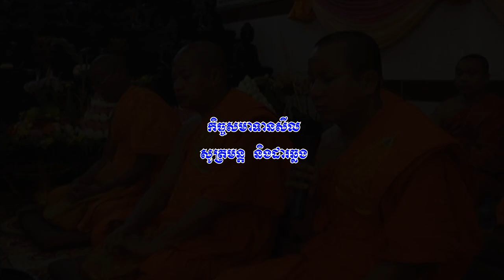វិធីសមាទានសីល សូត្រមន្តយកសិរី សូត្រធម៌ដារឆ្លង | The Methods get moral, Recite Dharma Glory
វិធីសមាទានសីល សូត្រមន្តយកសិរី និងសូត្រធម៌ដារឆ្លង កម្មវិធីនេះល្អ ធ្វើអោយយើងចេះធ្វើសេចក្តីល្អខ្លះសម្រាប់ខ្លួនឯង

The Methods get moral, Recite Dharma Glory and chanting Contagious is This program is good for us to do some good for ourselves
ចុចទីនេះ, Please click to watch ដើម្បីមើលវីដេអូថ្មីៗច្រើនទៀត_Below are more new videos
សូមស្វាគមន៍ទស្សនិកជនទាំងអស់ដែលចូលមកទស្សនាឆានែលព្រះធម៌ខ្មែរ។ ខ្ញុំសូមថ្លែងអំណរគុណយ៉ាងជ្រាលជ្រៅដែលបានចូលមកទស្សនានិងគាំទ្រ ជូនពរមានសុខភាពល្អជានិរន្តរតរាងទៅ
Listen more Grow Intellectual _ ស្តាប់ច្រើន ចម្រើនបញ្ញា